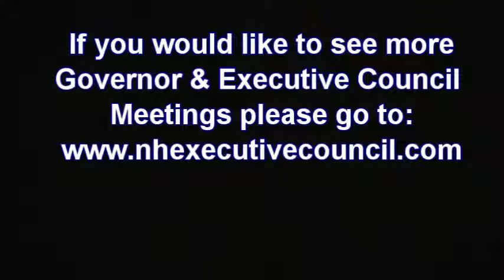October 13, 2021 NH Executive Council Meeting Part 1